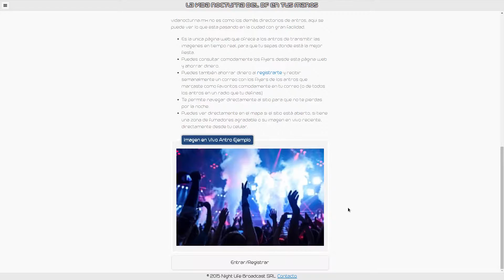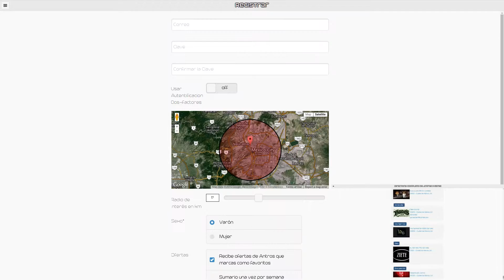vidanocturna.mx - Bar Los Mariachi (Plaza Garibaldi)